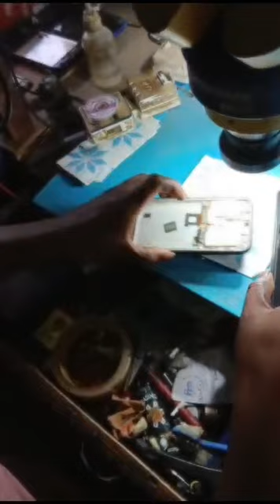India No.1 Mobile Most Advance Hardware Software eMMC UFS Training Institute 200% Real Chip Training